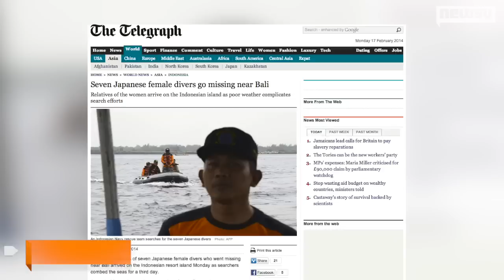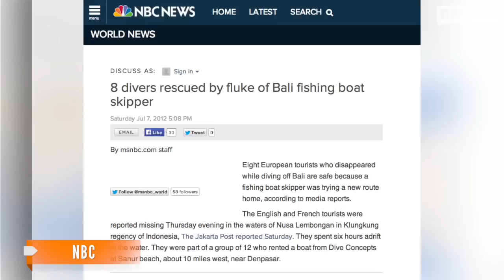5 Scuba Divers Found Alive In Bali, 2 Still Missing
Seven Japanese divers disappeared after getting lost among rain and strong winds. Fishermen found five of them 12 miles away; two are still missing.